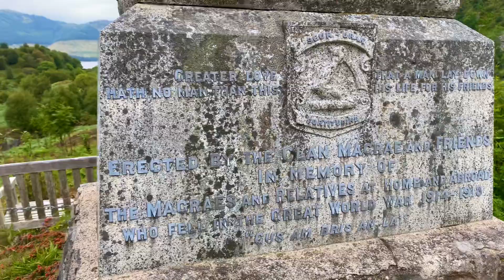St Dubhthach’s Church in Glen Shiel.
A brief one minute 360° video I took at the ruined old church of St Dubhthach in Glen Shiel a few months back. This is the ancestral burial place of Clan MacRae.

 Following the Battle of Glenshiel in 1719 it was fired on by British Royal Navy ships. Information has got out that the church was giving shelter to wounded Jacobites. An evocative place indeed and even on an overcast day the view is one of the finest in the Highlands.